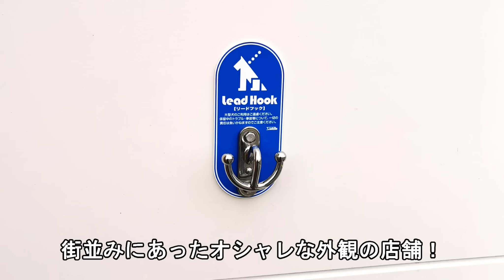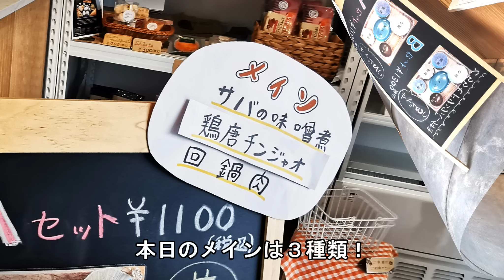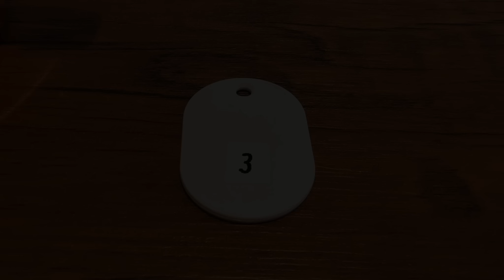令和６年３月１日オープン、オカズが選べるランチ！桂木キッチン＆７月１日 オープン！青森市 アリーナ【青森県青森市】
今回は令和６年３月１日にオープンした桂木キッチンさんにおじゃましました！オカズが選べるランチがおいしかったです＾＾
＆令和６年７月１日にオープンする青森アリーナ（青森市総合体育館）の進捗状況の紹介です！

桂木キッチン
住所 青森県青森市桂木3-18-2
営業時間 11:00〜19:00
定休日　火曜・水曜